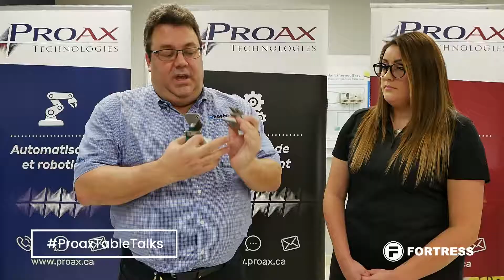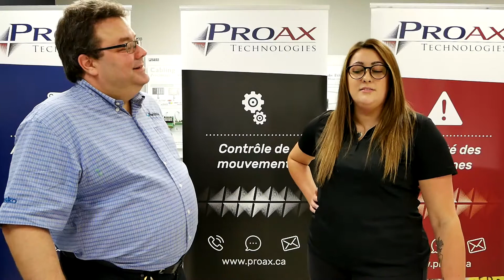Fortress Interlocks Trap Key Systems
Why Interlocks? Interlocking is a method of controlling two or more interdependent operations which must take place in a predetermined sequence, if necessary remotely controlled or time delayed. The need for this sequence may be safety to personnel and equipment, or it may be to control processes and productivity.

Fortress designs and manufactures customized safety equipment, protecting lives in hazardous workplaces. Fortress reputation is as a global provider of robust safety specifications for manufacturing environments.

Serving Canada for over 50 years, Proax Technologies is a leading Technical Automation Distributor, offering innovative solutions in the Automation & Robotics, Machine Safety, Motion Control and Pneumatics industries. We support clients through preferred in-house technical solutions and are proud to represent world class manufacturers in the industrial automation field, allowing us to offer customers the best possible products and solutions.